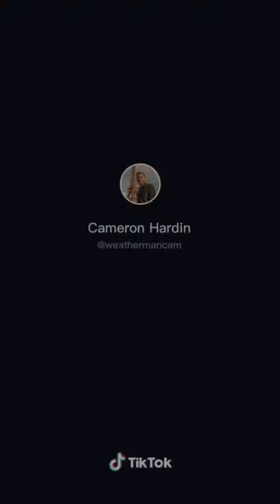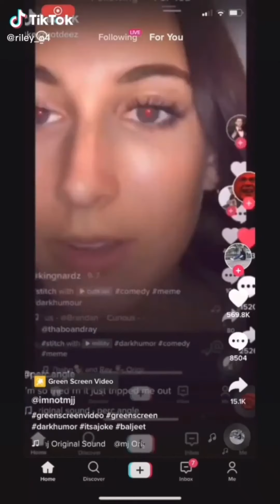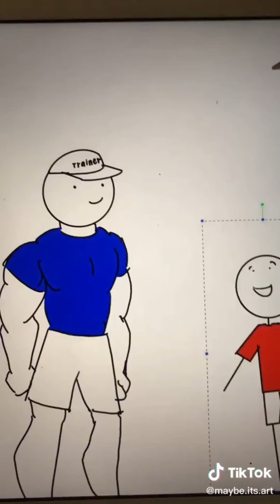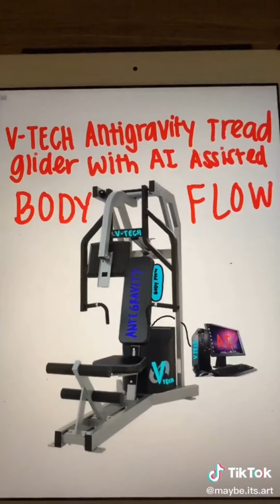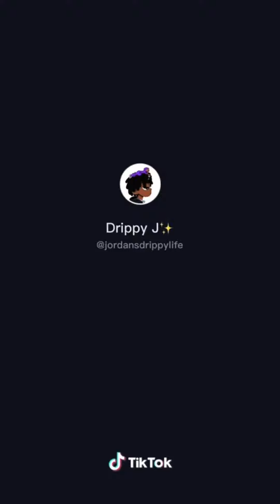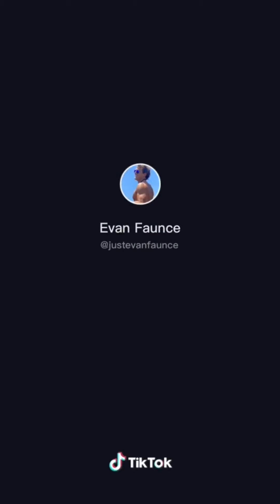Tiktoks That Will Make You Laugh For 11 Minutes #11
Short Description: 11 minutes of tiktoks that will make you laugh and make your day better

Let's get 10,000 subscribers before the new year to start our monthly cash GIVEAWAY!!!
Thank you all for SUPPORTING my tik tok compilation channel!!!

Comment the funny videos that made you laugh!

Because...

The More Subscribers we get the better Tik Tok videos, We Can Continue Making.

I would like to thank the channel “Monstro “ for getting me into the TikTok
Compilation scene, it inspired me along with other TikTok compilation
YouTubers such as FakeMeme, Wifi Plug, Monstro, Papa Cringe, Succculent, Memecorp and Willanator to try and create the funniest tiktoks in 2020 and I want
to thank separately  “Pewdiepie” for inspiring me to open my brand new Owl Hub channel

We upload daily tiktok videos and you can find in our channel different types of funny videos such as:
- “TikTok memes”
- "TikTok ban"
- "Memes"
- “Try not to laugh” type of funny videos
- “Unusual memes”
- “Dank memes”
- “Meme compilation”
- “Funny memes”
- “TikToks That Will Make You Laugh”
- “Tiktoks approved by Pewdiepie”
-  Relevant “Tik tok 2020”
- "Daily Tiktok"
- "Ironic Tiktok"
- "TikTok Vines"
- "TikTok Cringe"
- "Alt TikTok"

STAGE 1
After reaching 10K subscribers every month we will give away $100 among

STAGE 2
After we get 50K subscribers we will give away $200 every month!

STAGE 3
When our community reaches 100K subscribers we will give away $300 every

STAGE 4
When there are already 500K of us, we will give away as much as $500 every
month !!

STAGE 5
Finally, when we reach the coveted 1M subscribers, we will make 10 prizes
and put a whopping $1000 in first place !!!
We do all this in gratitude to you to our viewers, our goal is to
distribute two of the most important things in life FUN and MONEY!
We will be giving away $1000 every month as long as our projects exists!

To participate in the monthly GIVEAWAYs, it is important to complete
3. Smash the "Like" button and share at least three videos that you like
4. Follow each video and find the "🍌🍑" emoticons and write first in the
comments below the video.
5. Smile more often, this is more important than all the money in the
world))
6. We will show you every winner in our Community tab

It's just tags, scroll down to the comments section)